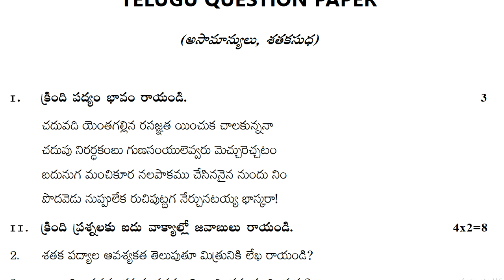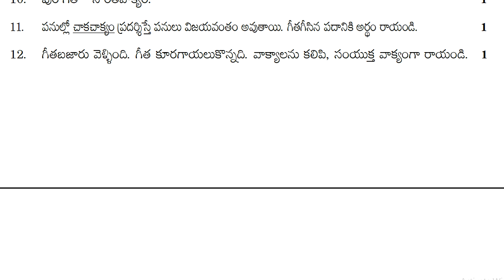telugu fa1 question paper class 8 | fa1 telugu fa mini sample test paper | fa1 class 8 telugu exam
8th class internal tests 2022, 8th class old papers 2022, 8th class test papers 2022, 8th class model tests 2022,

8th class telugu fa1 paper answer sheet | fa1 telugu sample papers class 8 2022 | fa papers 2022

8th class telugu fa mini practice question paper | 8th class telugu fa model test paper | fa telugu

class 8 telugu fa mini exam test paper | 8th class fa-1 practice question paper | fa telugu clas 8th

8th class telugu fa mini sample question paper | class 8th telugu fa-1 practice exam test paper

class 8 telugu fa mini exam practice test paper | 8th class telugu fa-1 question paper | telugu fa

class 8 telugu fa mini exam sample paper | 8th class telugu fa model test paper | telugu 8th fa

8th class sa1 telugu model test paper | 8th class questions paper | sa1 telugu sample papers class 8

8th class telugu fa mini question paper | 8th class fa exam paper | class 8 fa1 telugu updated paper

fa1 8th telugu papers ts 2022,
fa1 class 8 telugu question papers 2022,
fa1 exam telugu sample paper class 8 2022,
fa1 8th telugu question paper 2022,
sa1 telugu question paper class 8 2022,
sa1 telugu questions paper class 8 2022,
fa2 8 telugu model paper 2022,
sa2 class 8 telugu 2022,
sa2 class 8 telugu paper 2022,
sa1 preparation for telugu tests class 8 2022,
fa1 telugu studies practice paper grade 8 2022,
sa2 telugu studies old paper class 8 2022,
fa1 class 8 ts telugu exam model paper 2022,
formative assessment 1 question paper telugu class 8 2022,
summative assessment 1 question paper telugu class 8 2022,
formative assessment 1 question telugu papers for class 8 2022,
summative assessment 1 question telugu papers for class 8 2022,
formative assessment 1 model paper 8th telugu 2022,
summative assessment 1 model paper 8th telugu 2022,
formative assessment 1 model question paper 8th class telugu 2022,
summative assessment 1 model question paper 8th class telugu 2022,
formative assessment for 8th telugu question paper 2022,
summative assessment for 8th telugu question paper 2022,
formative assessment paper class 8 telugu 2022,
summative assessment paper class 8 telugu 2022,